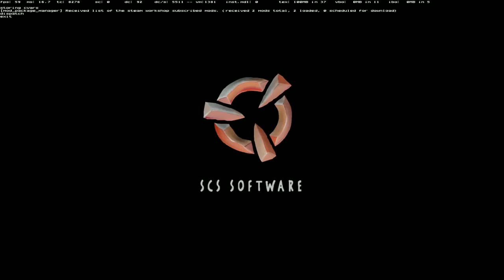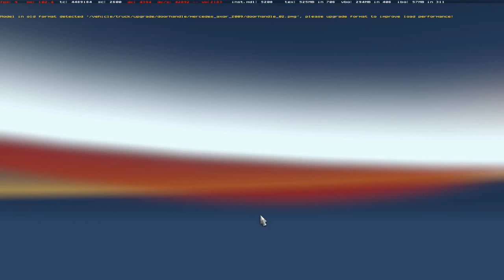Euro Truck 2 Simulator | World of Trucks | Day 5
Watch me drive across Europe hauling under external contracts.

Today I am driving a  Mercedes Axor 2544 440hp 4x2 Teto Alto c/Aerofolio from somewhere in Uppsala to Örebro, Sweden.